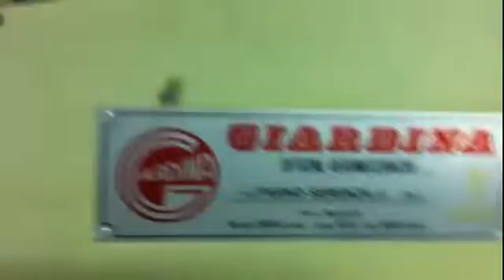Crabtree Vickers 5 Colour UV Metal Decorating Press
Crabtree Vickers 5 Colour UV Tin Plate / Metal Decorating Press
Age: 1970   Fully Overhauled 1992
Max. sheet size: 1016 x 1422mm
Min. sheet size: 584 x 607mm
Max. print size: 1003 x 1410mm
Speed up to 8000 sheets/h
5 Offset UV Colour
Complete with varnishing unit and oven